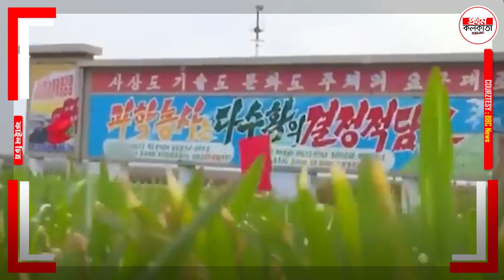পিয়ংইয়ং এর ভু'ল সিদ্ধান্ত, ঘর বন্ধ করে কী করছে মানুষগুলো ? শুনলে চোখে জ'ল আসতে বাধ্য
বড় ক্রা'ই'সিসে কিমের দেশ ! পিয়ংইয়ং এর ভু'ল সিদ্ধান্ত, ঘর বন্ধ করে কী করছে মানুষগুলো ? শুনলে চোখে জ'ল আসতে বাধ্য